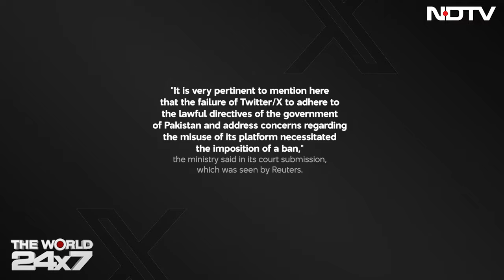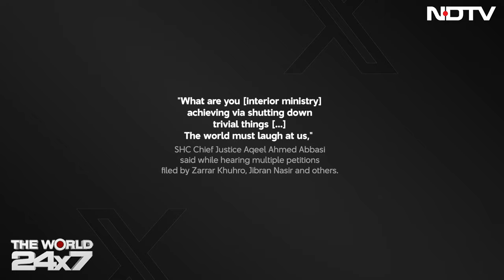Pakistan Bans X | Pak High Court Orders Government To Restore X Within 1 Week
A Pakistan High Court said on Wednesday the government must restore social media platform X within one week, a lawyer said, after more than two months of disruption ordered by the interior ministry.

The platform, formerly known as Twitter, has been rarely accessible since February 17, when jailed former prime minister Imran Khan's party called for protests against a government official's admission of vote manipulation in February's election.